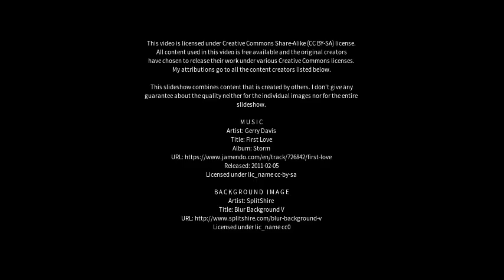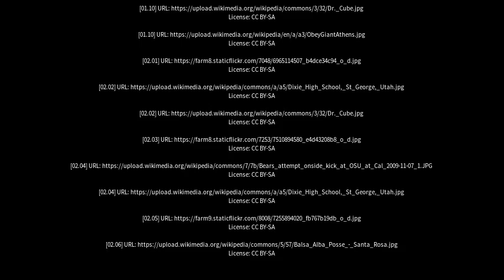Best places to visit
Best places to visit - Posse (Brazil) Best places to visit - Slideshows from all over the world - City trips, nature pictures, etc.